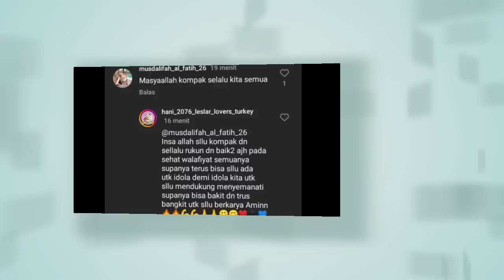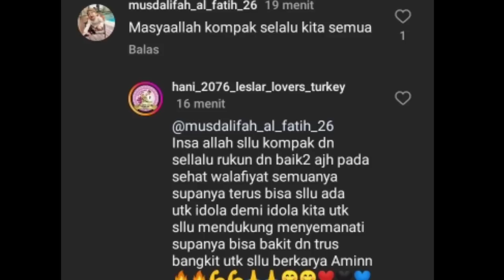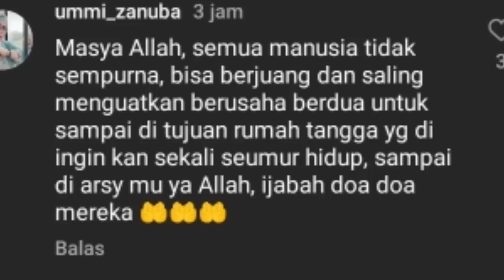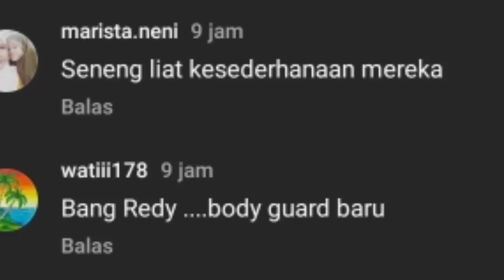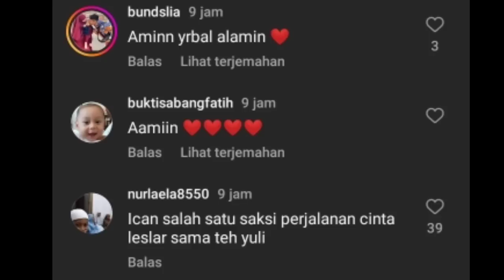BAK DRAKOR SO SWEET RIZKY BILLAR BAWAIN TAS ISTRI , SESEDERHANA ITU LESLAR MAKIN GEMESH